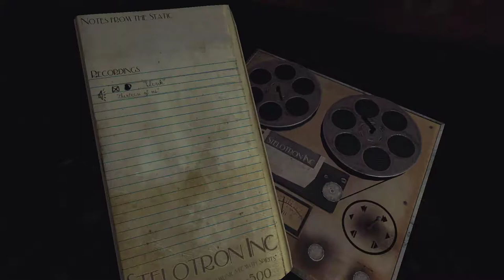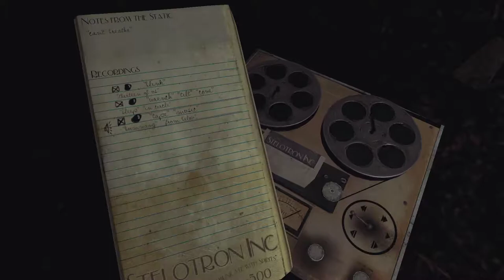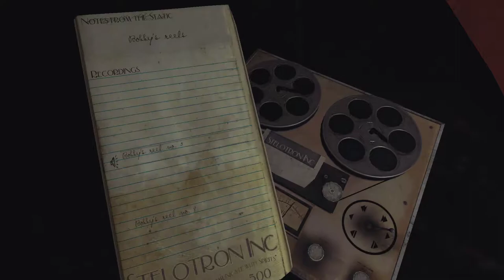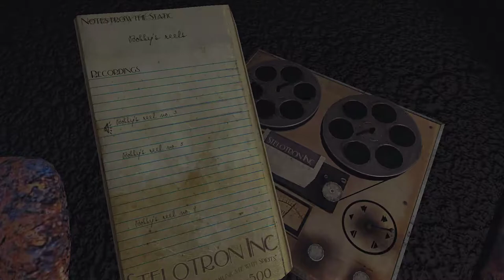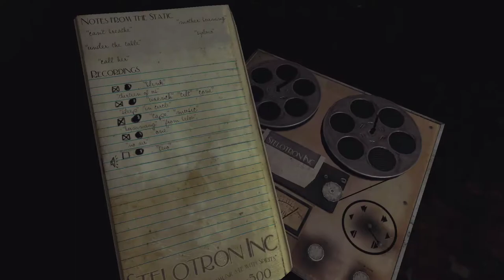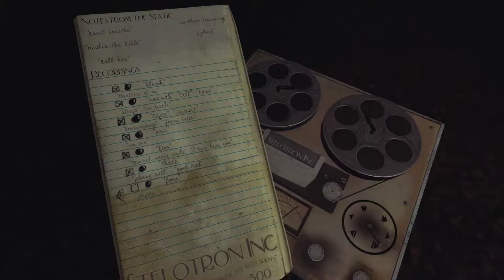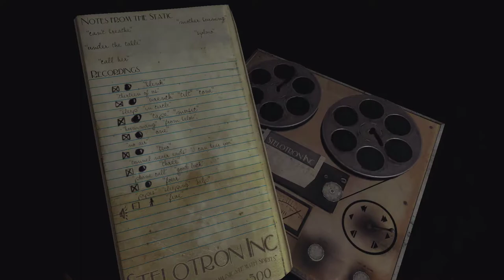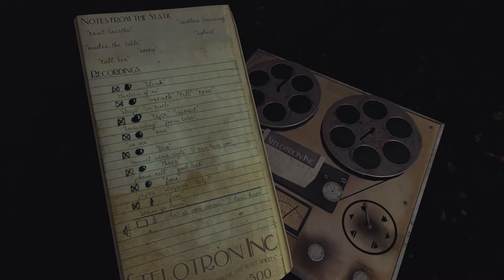Sylvio [2] Driven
Huh. I didn't expect to be driving a car around.

Not too psyched that enemies are taking more hits this level. I'm hoping against hope that that isn't a trend.